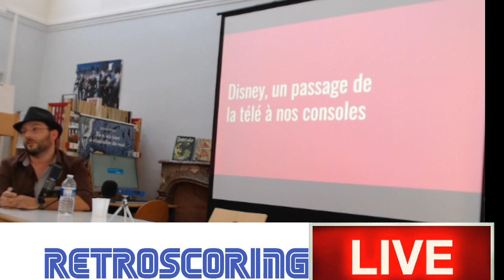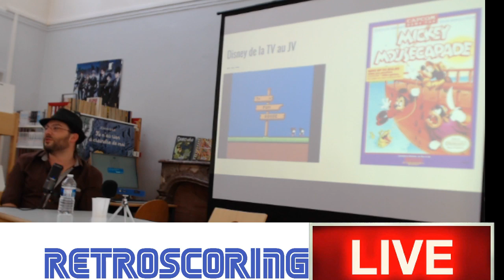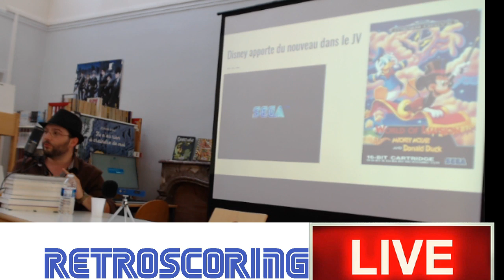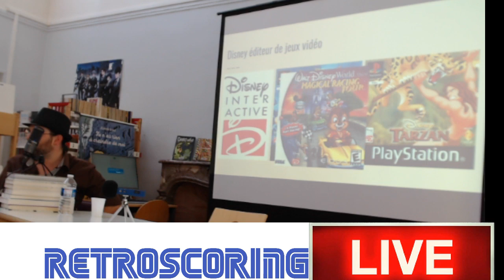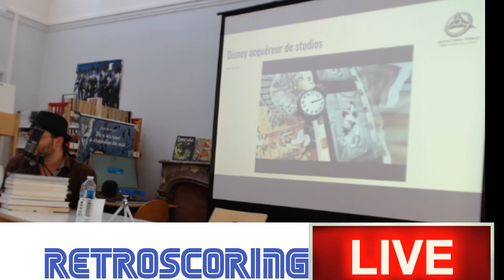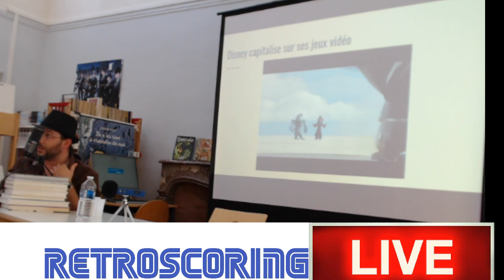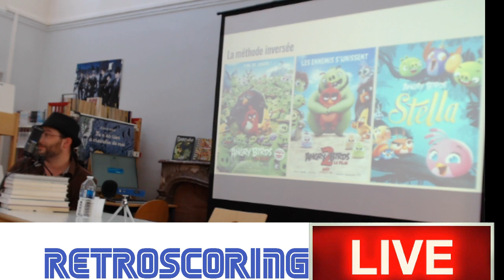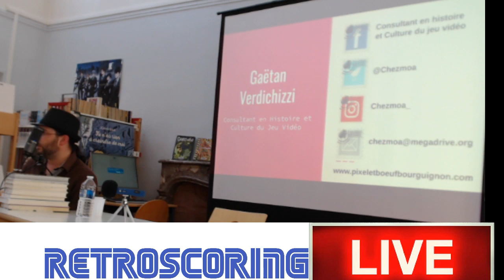Conférence par Gaëtan Verdihizzi (chez moa)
En direct de la bibliothèque d' Etampes, la conférence " Disney, un passage de la télé à nos consoles" par Gaëtan Verdihizzi.(chez moa) Si tu aimes la vidéo , abonne toi et active les notifications en cliquant sur la 🔔 juste au dessus.

Pour une vidéo avec un meilleur son, voici le lien de la vidéo de la bibliothèque d' etampes réalisé par Grégory